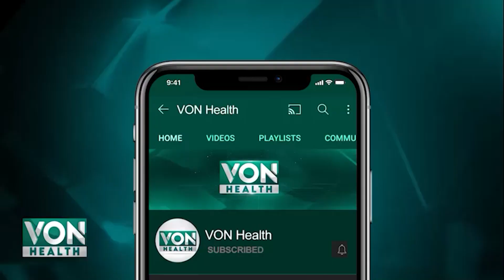Complete nutrition to stay fit | von health